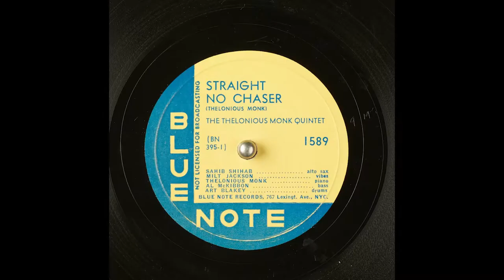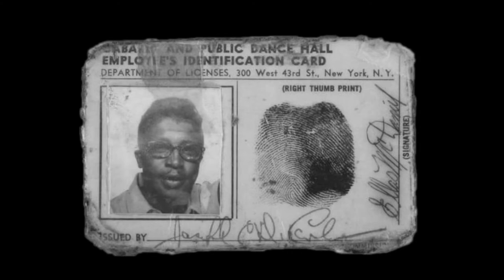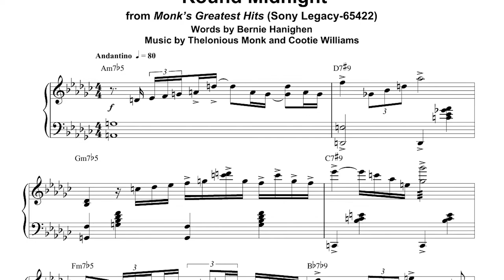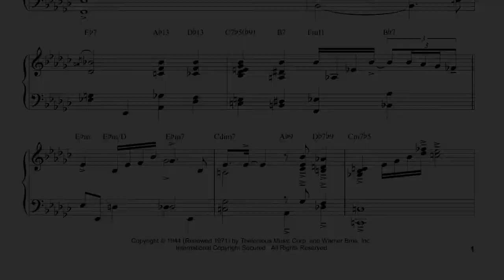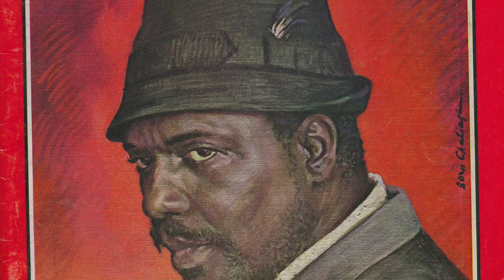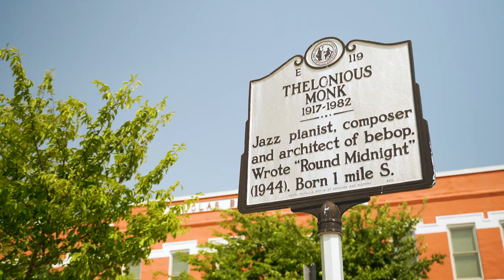Thelonious Monk: Jazz Piano Legend from Rocky Mount, NC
Thelonious Monk is a towering figure in jazz and in American music, respected by many musicians outside of jazz.

His unique playing style and compositions, along with his colorful personality and onstage persona made him a one-of-a-kind icon.

A trip to his hometown of Rocky Mount reveals that, even though Monk moved to New York at a very early age, the town hasn't forgotten him.

00:00 Introduction
00:22 Born in Rocky Mount/the move to New York
01:12 Early life
01:56 "Rhythm-a-ning" and Monk's influence
03:03 Losing his Cabaret Card
04:10 Brilliant Corners
04:30 What makes Monk so unique
07:30 Dancing/Hats
08:36 Recognition
09:24 Rocky Mount Remembers

I DO NOT OWN OR PLACE ANY CLAIM OF OWNERSHIP ON ANY OF THE MUSIC, VIDEO, OR PHOTOS IN THIS VIDEO other than my footage of Rocky Mount.  This is simply an educational fan tribute to a great mind and extremely influential musician.  I am not making any money on this and it will not be monetized.

If you like what you hear in this video, I encourage you to check out Monk's entire catalogue - so many indelible tunes!